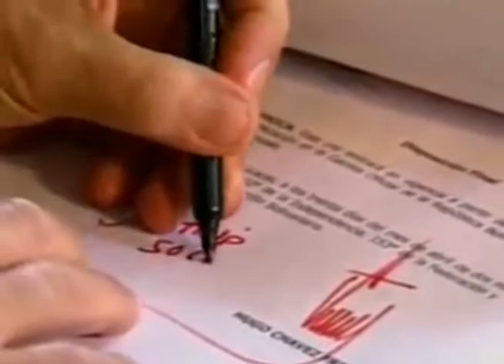CHÁVEZ FIRMA LA LEY ORGÁNICA DEL TRABAJO